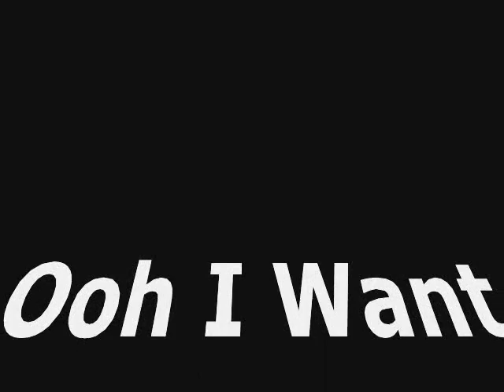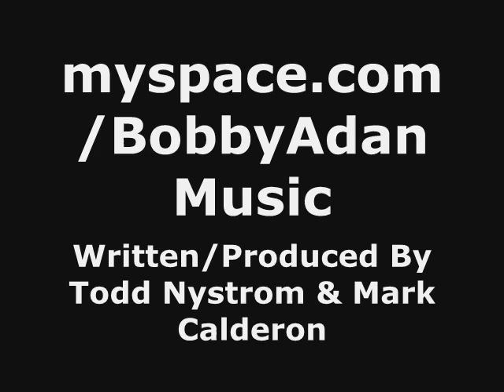Bobby Adan Ooh I Want It 2008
The song was heard on Fox's House on 4-28-08!!! A hot uptempo song performed by me! to hear more and for extra goodies!  Lemme know what ya think!